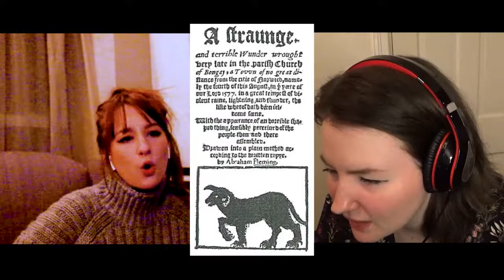Scones n Bones Ep 2 The Black Dog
Bark bark, no it's not the Black Dog clothing company. This spooky canine seems to have haunted Micaela's dreams for some time. Do you have any spooky stories to share? Irish Wolfhounds!